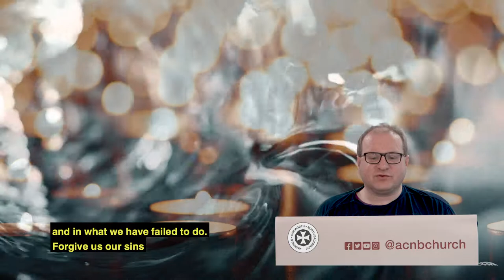Visual Compline or Night Prayer on Tuesdays - 3 November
Night prayer or Compline from the Church of England with visual meditations. Compline is prayer in the evening that ends the daily cycle of prayer and invites God's protection for the night.